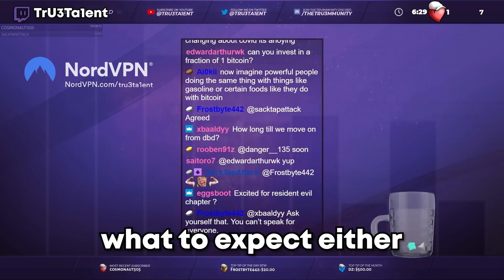The NEW Matchmaking Rewards from Rank Reset | Dead by Daylight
The NEW Rank Reset Rewards in Dead by Daylight has been finally confirmed by McLean a DBD Developer. These are also the weekly highlights including Insane Huntress Shot over Jungle Gym, Infinite T Wall.

If you are a Streamer in this video and would like your clip to be removed. Please DM me First on Twitter to sort it out.

You can be featured in one of my videos to promote your Twitch / YouTube